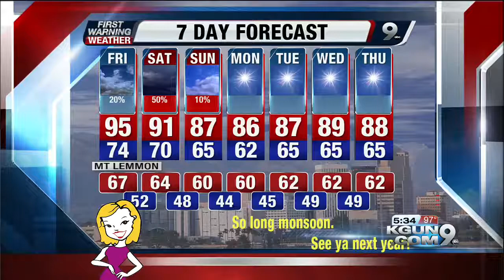Chief Meteorologist Erin Christiansen's KGUN 9 Forecast Thursday, September 25, 2014